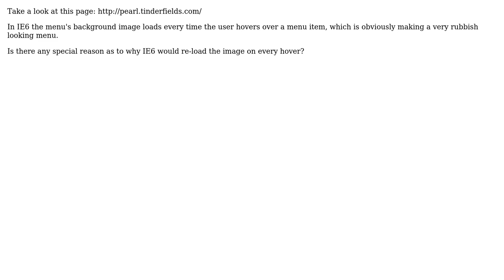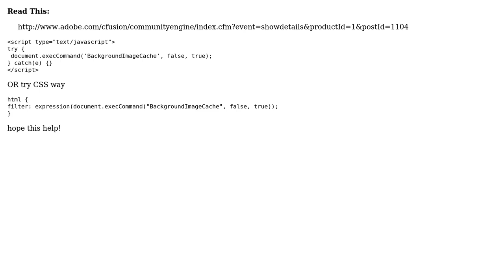Jquery IE6 hover problems, keeps loading background image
With thanks & praise to God, and with thanks to the many people who have made this project possible! | Content (except music & images) licensed under CC BY-SA | Music | Images & others | With thanks to user Luca Filosofi user CafeHey and the Stack Exchange Network Trademarks are property of their respective owners. You are responsible for your own actions.